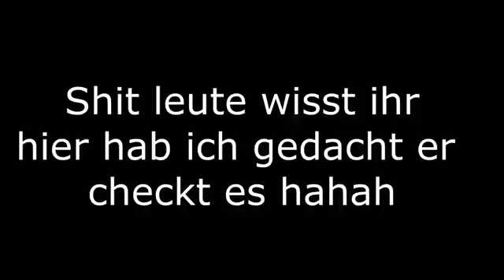Hasni wird geprankt extrem prank endet im Krankenhaus